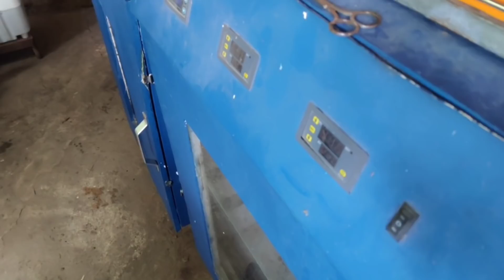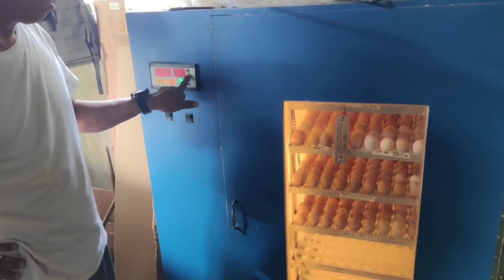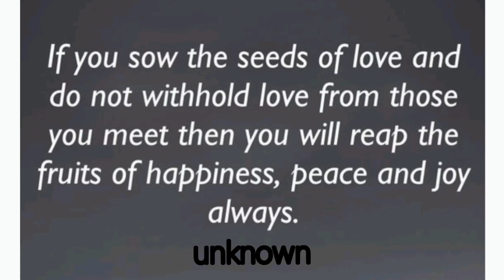Yehey may bisita ❤️❤️❤️ Sino daw kamukha ni Baby😊😊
Napakasaya ng pakiramdam na nakakasama ang iba pang ka pamilya, salamat sa napakababait na bata, we 😘 love you Jajeji Family